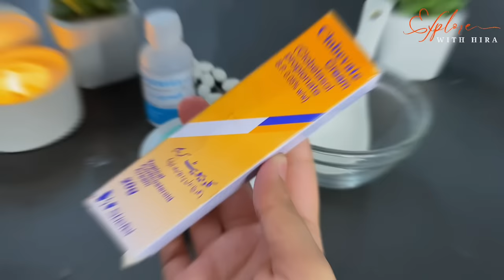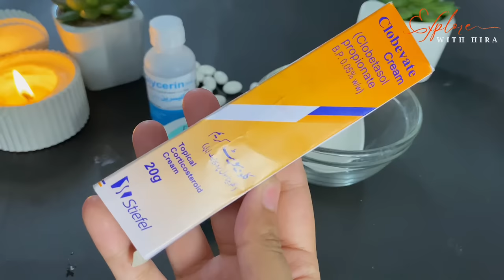Hands And Feet Whitening Formula Cream || Hands Whitening Clobevate Formula Cream || Eid Special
🔥 ʀᴇʟᴀᴛᴇᴅ ᴠɪᴅᴇᴏꜱ:

𝐘𝐨𝐮'𝐥𝐥 𝐥𝐞𝐚𝐫𝐧 𝐡𝐞𝐫𝐞 𝐡𝐨𝐰 𝐭𝐨
How to Make Hands Feet Whitening Formula cream
Parlor secret Whitening Cream
Make Parlor secret Formula cream
Whitening cream for hands and feet
Hands And feet Ko white krne ka tarika
Formula cream Ghr pr kese Banai?
Clobevate Formula cream For brides to be
Whitening Formula Cream
Eid special whitening cream
Eid special hands care routine
Hathon pairon Ko gora krne ka tarika
How to Remove wrinkles from Hands
How to make Hands Glowy
Feet Whitening formula
parlour secret hand and feet whitening cream,
hath or paon ki whitening cream,
hand and foot whitening cream,
hand feet whitening formula cream,
hand whitening with clobovate cream,
hand and feet whitening formula cream,#
handwhitening,
world best and effective formula cream,
clobevate cream for hand and feet whitening,#
,hand and feet whitening,
hath or paon ko white kaise kare,
clobevate cream uses,hath or paon ko gora karne ki cream
𝐘𝐨𝐮𝐫 𝐐𝐮𝐞𝐫𝐢𝐞s👇
clobevate farmula cream,
clobevate cream formula
,clobevate cream uses,
clobevate cream review,
clobevate hand whitening cream,
clobevate farmula cream with whitening capsules,
clobevate cream ka istmal,
clobevate cream side effects,
clobevate cream for whitening,
clobevate cream for dark spots
,clobevate hand and feet whitening cream,
hand and feet whitening formula cream,clobevate cream for hand and feet
,clobevate cream for hand whitening
,clobevate cream for skin whitening